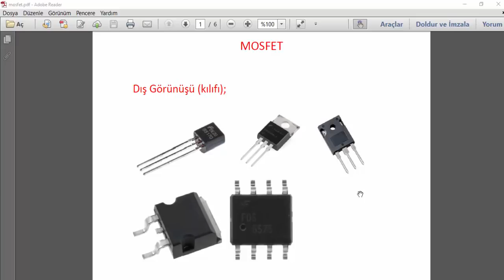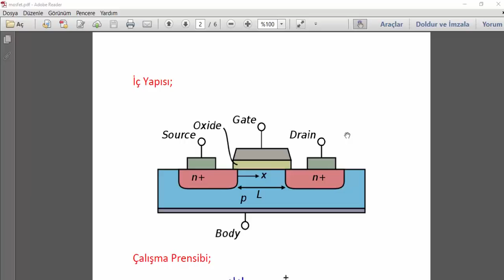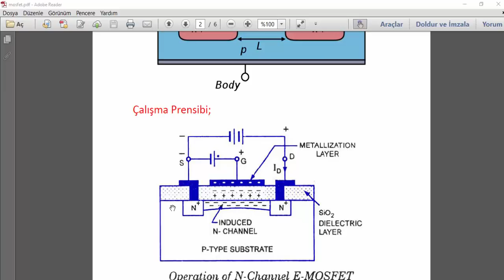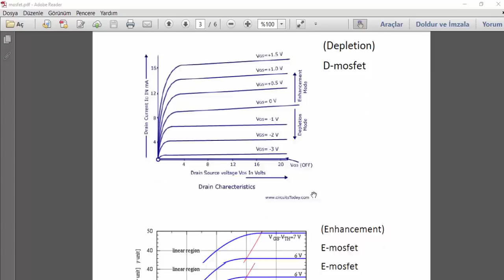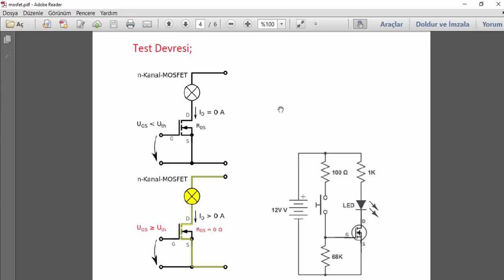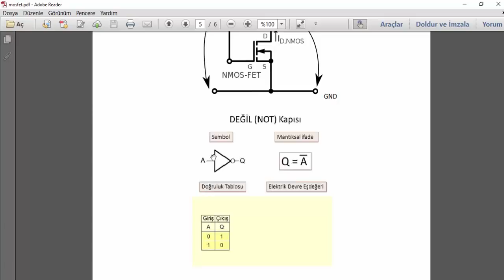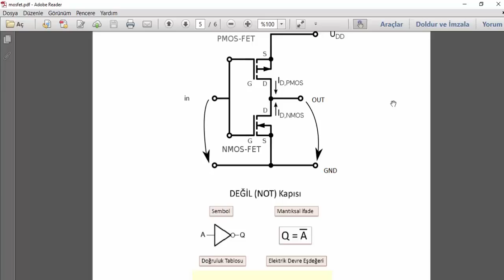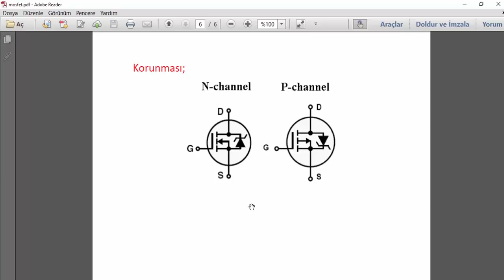Mosfet Nedir? Nasıl Çalışır?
Mosfetler hakkında genel bilgiler..
İÇERİK;
00:00 - Dış görünüşü.
01:45 - sembolü.
03:00 - İç yapısı.
03:45 - Çalışma prensibi.
09:00 - Test devresi.
11:23 - CMOS.
14:32 - Korunması.